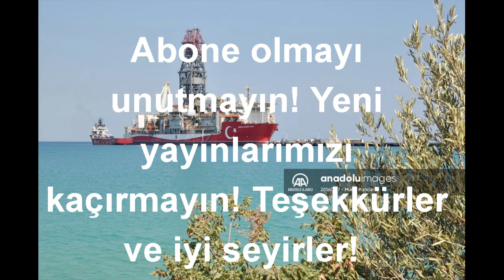Abdulhamid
KANALIMIZA HOŞ GELDINIZ !
YENI YAYINLARIMIZI KAÇIRMAYIN.

Öncelikle AA– Anadolu Ajansına selamlar ve teşekkürler!

 Enerji ve Tabii Kaynaklar Bakanı Fatih Dönmez'in konuşması
Bakan Dönmez, Abdülhamid Han sondaj gemisini ilk görev yerine uğurlama töreninde konuştu:
- "Abdülhamid Han, Doğu Akdeniz’de arama kuyuları açacak. Açılan kuyular, daha önce yaptığımız sismik verilerin doğrulanması ve yer altındaki yapıların daha iyi anlaşılmasını sağlayacak"
- "Gemilerimizi Karadeniz'e çektiğimiz için 'Türkiye'nin Akdeniz'den vazgeçtiği, baskı ve yıldırmalara boyun eğdiği' şeklinde mesnetsiz bir sürü iddia ortaya atıldı maalesef. Biz, dün de buradaydık, bugün de buradayız, yarın da burada olacağız. Yalan yanlış iddialarla Türkiye'nin yoluna taş koyduğunu zannedenlere cevabımızı bugün burada, hep birlikte veriyoruz. Biz ne haklarımızdan ne de 'Mavi Vatan'ın bir karışından vazgeçeriz"
MERSİN (AA) - Enerji ve Tabii Kaynaklar Bakanı Fatih Dönmez, Türkiye'nin sondaj filosunun "en güçlüsü" olan Abdülhamid Han'ın Doğu Akdeniz'de arama kuyuları açacağını belirterek, "Biz ne haklarımızdan ne de 'Mavi Vatan'ın bir karışından vazgeçeriz." dedi.
Dönmez, Cumhurbaşkanı Recep Tayyip Erdoğan ve diğer ilgililerin katılımıyla Taşucu Limanı'nda gerçekleştirilen Abdülhamid Han Sondaj Gemisini İlk Görev Yerine Uğurlama Töreni'nde, dördüncü ultra derin sondaj gemisini ilk sondajına göndermenin gururunu ve mutluluğunu yaşadıklarını söyledi.
Fatih sondaj gemisiyle başlayan, Yavuz ve Kanuni ile devam eden sondaj çalışmalarında "yeni bir sayfanın açıldığını" ifade eden Dönmez, "Filomuzun en güçlüsü yedinci nesil sondaj gemimiz Abdülhamid Han, milletimizin duaları ve umutlarını da yüklenerek birazdan Akdeniz'deki ilk görev yerine doğru yola çıkacak. Buradaki görev süresi yaklaşık 2 ay olarak planlandı."diye konuştu.
Bakan Dönmez, Abdülhamid Han'ın Doğu Akdeniz'de arama kuyuları açacağını anlatarak, "Açılan kuyular, daha önce yaptığımız sismik verilerin doğrulanması ve yer altındaki yapıların daha iyi anlaşılmasını sağlayacak." dedi.
Abdülhamid Han'ın 12 bin 200 metre derinliğe kadar sondaj yapabilme kabiliyetine sahip olduğunu ifade eden Dönmez, "11 bin metre ile dünyanın en derin noktası olan, Büyük Okyanus'ta bulunan Mariana Çukuru'ndan bile daha derine inebiliyor. 238 metre uzunluğuyla yaklaşık 2,5 futbol sahası büyüklüğünde devasa bir yapıya sahip. 200 mürettebatımız Türkiye'nin yeni sondaj gemisinde gece gündüz demeden ter dökecek." şeklinde konuştu.
- "Ne haklarımızdan ne de 'Mavi Vatan'ın bir karışından vazgeçeriz"
Dönmez, Karadeniz gazının 2023'e yetişmesi için Akdeniz'de görev yapan gemilerin de Karadeniz'e çekildiğine işaret ederek, Yavuz ve Kanuni sondaj gemilerinin, Fatih'in açtığı kuyuların alt ve üst tamamlama operasyonlarını gerçekleştirdiğini anlattı.
Türkiye'nin haklarından vazgeçmeyeceğini vurgulayan Bakan Dönmez, şunları kaydetti:
"Gemilerimizi Karadeniz'e çektiğimiz için 'Türkiye'nin Akdeniz'den vazgeçtiği, baskı ve yıldırmalara boyun eğdiği' şeklinde mesnetsiz bir sürü iddia ortaya atıldı maalesef. Biz, dün de buradaydık, bugün de buradayız, yarın da burada olacağız. Yalan yanlış iddialarla Türkiye'nin yoluna taş koyduğunu zannedenlere cevabımızı bugün burada, hep birlikte veriyoruz. Biz ne haklarımızdan ne de 'Mavi Vatan'ın bir karışından vazgeçeriz. Türkiye bugün kendi egemenlik haklarıyla ilgili bir konuda haklı davasından vazgeçmiyor, her platformda bunu korkmadan dile getirebiliyorsa bu Sayın Cumhurbaşkanımızın feraseti ve kararlığı sayesindedir."

Kameraman:Osman Baytürk
Yayınlayan:Anıl Bağrık